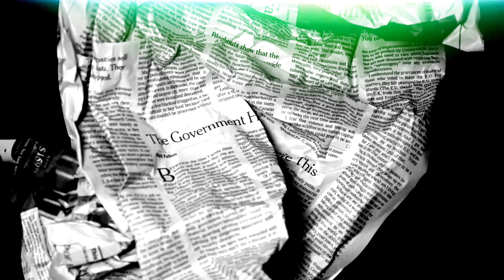"KALYEAH" - REMINGTON (feat , DAGING , JROMBLAS) [official visualizer]